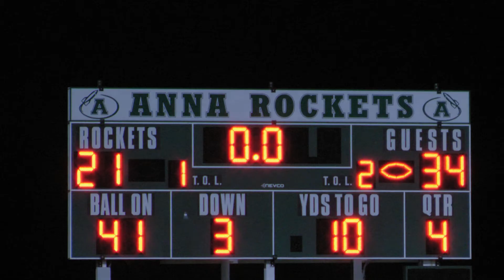Coldwater vs Anna Highlights